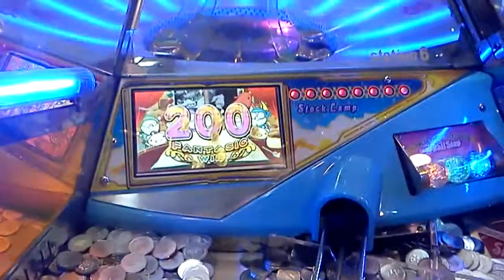Fantastic Fever 3 - jackpot chance 200 token win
Had a chance at the blue(minor) jackpot but came up short. Still paid out 200 coins ;o